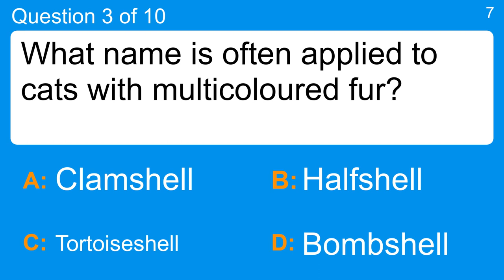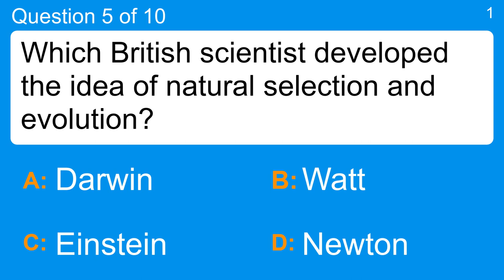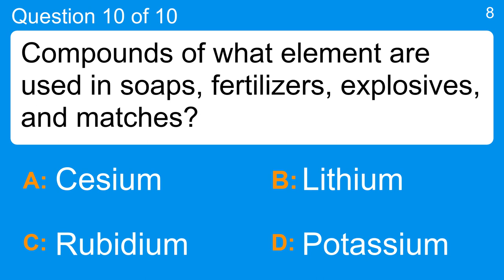Science & Nature Quiz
Question 1 : Which cloning technique is suitable for amateur gardeners to do?
 Answer a: Adding individual genes
 Answer b: Genetic engineering
 Answer c: Removing genes
 Answer d: Taking cuttings

Question 2 : Steel is a mixture of iron with what else?
 Answer a: Carbon
 Answer b: Hydrogen
 Answer c: Oxygen
 Answer d: Sodium

Question 3 : What name is often applied to cats with multicoloured fur?
 Answer a: Bombshell
 Answer b: Clamshell
 Answer c: Halfshell
 Answer d: Tortoiseshell

Question 4 : Which activity would NOT help fight the climate change?
 Answer a: Eating less
 Answer b: Recycling
 Answer c: Reduce driving
 Answer d: Using low-energy light bulbs

Question 5 : Which British scientist developed the idea of natural selection and evolution?
 Answer a: Darwin
 Answer b: Einstein
 Answer c: Newton
 Answer d: Watt

Question 6 : Cs is the symbol for which Alkali metal?
 Answer a: Caesium
 Answer b: Cassius
 Answer c: Cassandra
 Answer d: Cascade

Question 7 : Where is distance measured in megaparsecs?
 Answer a: Desert
 Answer b: Space
 Answer c: Underground
 Answer d: Water

Question 8 : Which dog is originally from Scotland?
 Answer a: Bernese Mountain Dog
 Answer b: Collie
 Answer c: Irish Wolf Hound
 Answer d: Russian Wolf Hound

Question 9 : How many chambers make up the human heart?
 Answer a: 1
 Answer b: 2
 Answer c: 3
 Answer d: 4

Question 10 : Compounds of what element are used in soaps, fertilizers, explosives, and matches?
 Answer a: Cesium
 Answer b: Lithium
 Answer c: Potassium
 Answer d: Rubidium